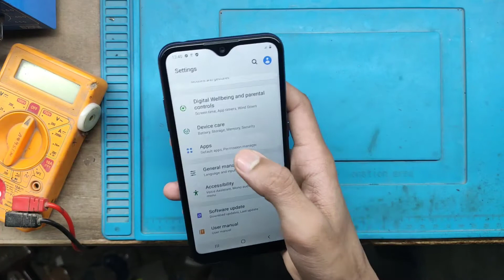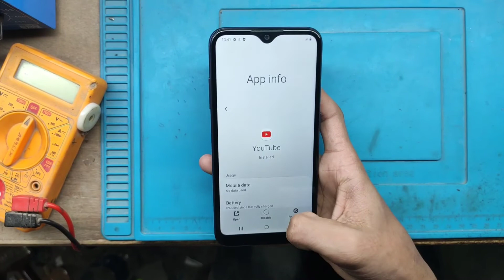Samsung M02s Hanging Problem Solved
""to is video mein fraud isiliye likha gaya hai kyunki main good category mein kharida tha aur to 2gud bolata hai ki 47 quality check hota hai isiliye""

Businesses:-

Tags ignore🥴